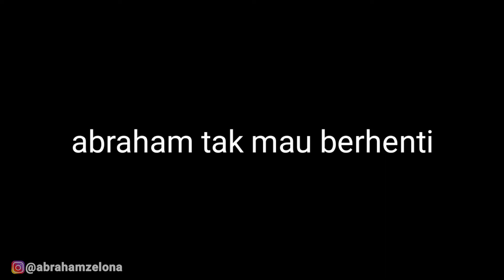Challenge kalah tampar | challenge botol aqua | abraham zelona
Hari masih pagi teman teman, tapi abraham sudah sampai di depan pantai gemah tulungagung dan masih malas untuk masuk ke dalam pantai, jadi abraham nongkrong dulu di pinggir jalan raya makan apa gitu, lama kelamaan bosan juga nunggu di sini, kemudian abraham ada ide adu challenge dengan ayah yaitu main batu kertas gunting siapa yang kalah di tampar dan di pukul memakai botol aqua kosong. What

Terimakasih sudah klik dan tonton videonya sampai habis ya, semoga menghibur dan menginspirasi.